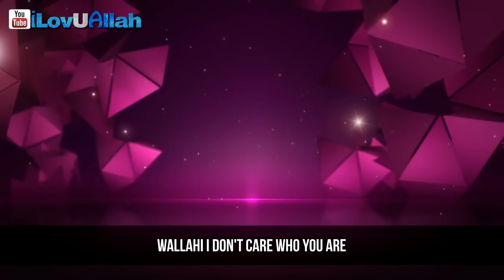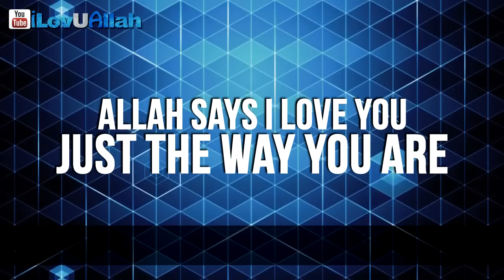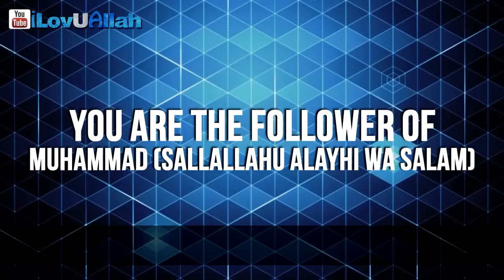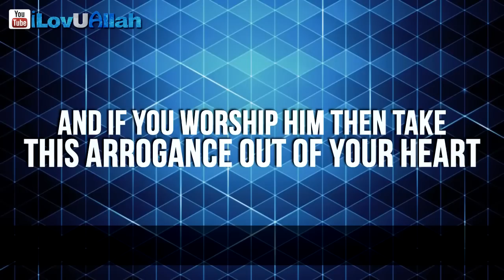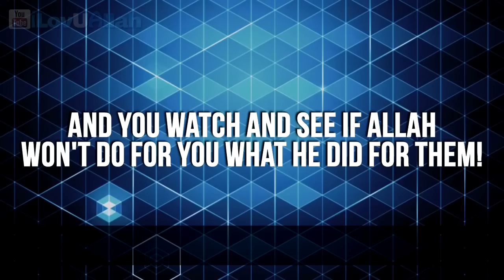YOU ARE SPECIAL ᴴᴰ | *POWERFUL REMINDER*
You are special, a powerful reminder from brother Mohammad Hoblos.